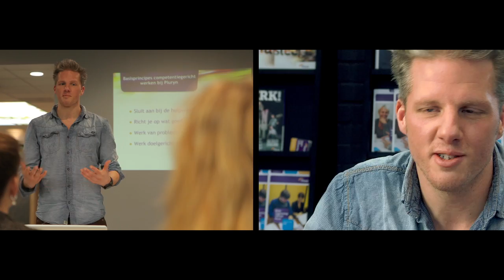Robin van der Spek over werken bij Pluryn